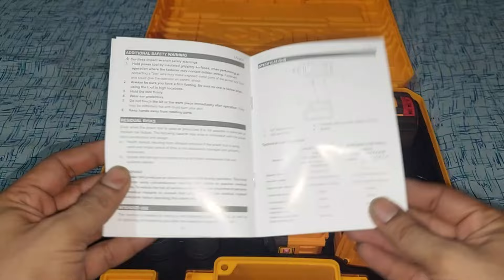Ingco Original 20V Lithium Batteries with Charger CIWLI2050